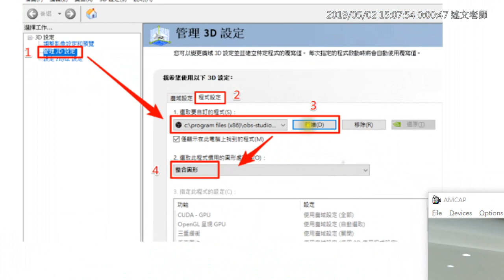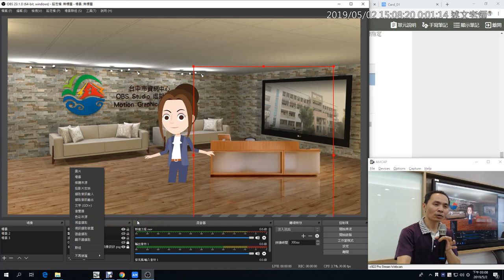16：OBS Studio 虛擬攝影棚開講：在 NoteBook 筆電上為什麼無法使用「顯示器擷取」來源？